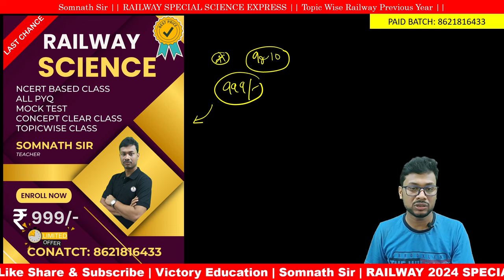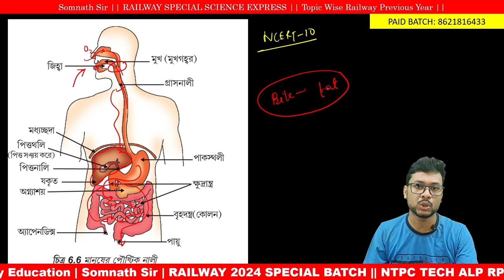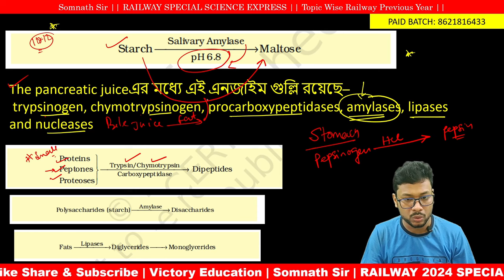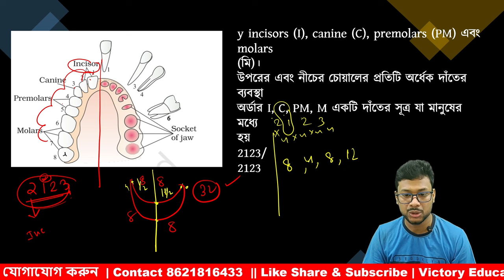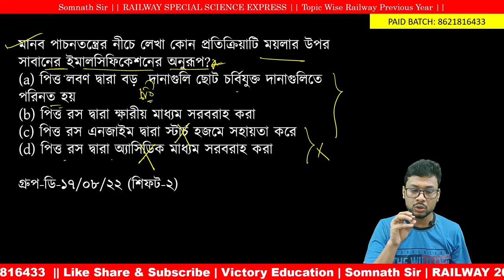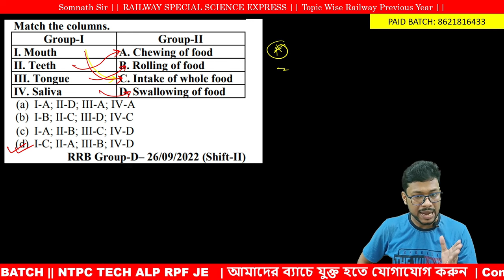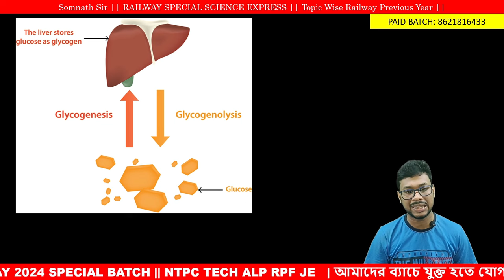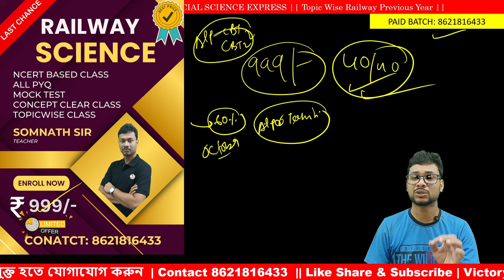মানুষের পাচনতন্ত্র ( Human Digestive System) || RRB NCERT + PYQ MCQ || Railway 2024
humandigestivesystem rrb_group_d rrb_ntpc railwayscience digestivesystem মানুষের পাচনতন্ত্র ( Human Digestive System) || RRB NCERT + PYQ MCQ || Railway 2024
Digestive System Best MCQ
ALP & Technicians Previous Years Science Class
Railway Science MCQ Class
Railway MCQ Science Revision Class
MCQ Practice Science for Railway
Railway MCQ for Technicians
100% Conceptual Explanation NCERT Based Class for railway
TOUGH AND CONCEPTUAL PAPAER 2022 RAILWAY SCIENCE
Railway Science Class
Railway Science Class in Bengali
Railway Special Short Science TRICK
Railway Special Science Best Course
Railway Special Somnath Sir Class
Victory Education Science Class Somnath Sir
Human Digestive System in Bengali MCQ
Railway Previous Year MCQ Shift Wise
RRB Group D 2022 All Shift Wise Science MCQ Analysis
RRB NTPC 2022 Shift Wise PYQ
Hard Shift RRB Science MCQ with Proper Explained
NCERT Science Composition for RRB 2024
RRB 2024 Best class Science
RRB 2024 Science Preparation

Victory Education Special Science Course
By
Somnath Sir [ 5 Years Experience in Teaching]
Contents:
1) Science PCB Fundamental Zero to Hero Class
2) Conceptual: All Numerical
3) NCERT Based Special Notes
4) All Previous Year Question Compile with Smart Class
5) Doubt Clearing Session